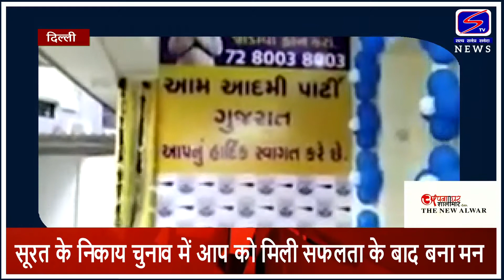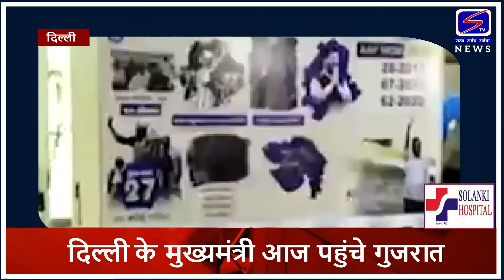आप पार्टी ने बिगुल बजाया गुजरात चुनाव के लिए..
दिल्ली के मुख्यमंत्री आज पहुंचे गुजरात
सूरत के निकाय चुनाव में आप को मिली सफलता के बाद बना मन